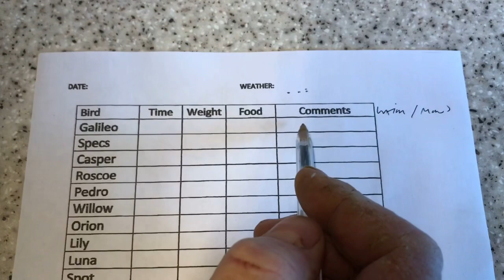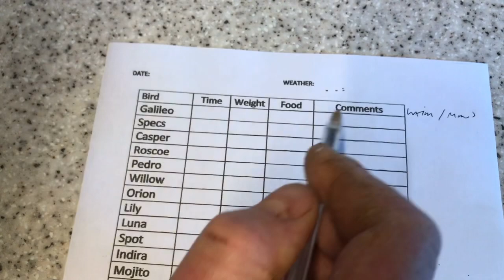Weight Management / Flying Weights In Harris’ Hawks & Other Birds of Prey!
In today’s video Dave explains how weight management is a useful tool in Falconry!